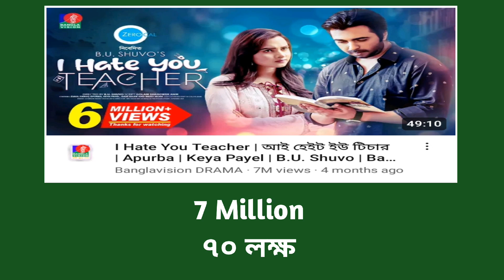অপূর্ব অভিনীত ২০২৩ সালের জুন মাসের সেরা নাটক | Apurbo New Natok | Natok 2023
Ziaul Faruq Apurba is one of the most famous television actors in Bangladesh. His Bangladeshi natok are loved by millions of people in Bangladesh. He is well known for his romantic natok. In this video I am going to discuss about his new natok in 2023 from the month of June.